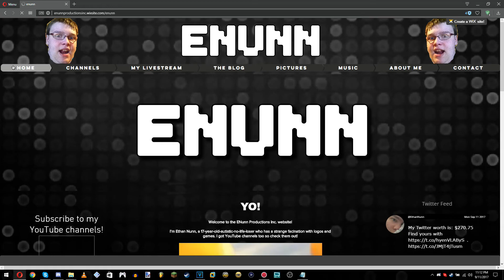Q&A Announcement + Update